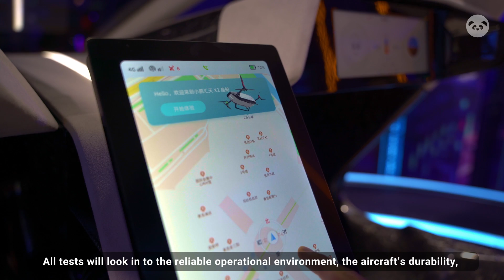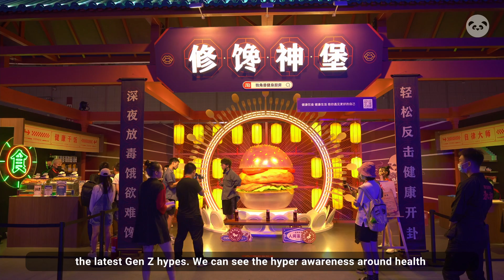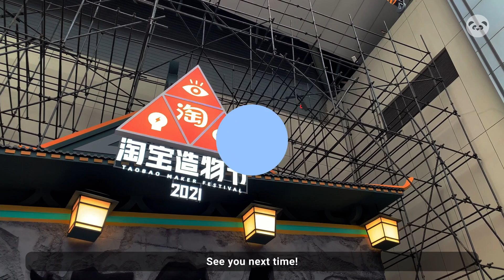【Pandaily】Taobao Maker Festival 2021 - First Look at XPeng's New Flying Car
Pandaily went to Taobao Maker Festival 2021 to see more than 100
Taobao merchants with an array of goodies, including XPeng's brand new flying car - the Voyager X2.